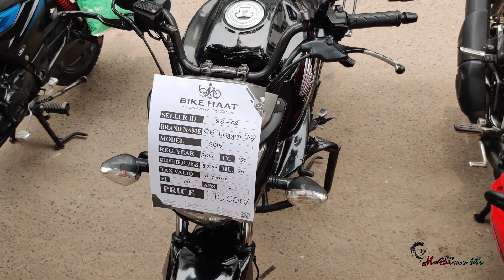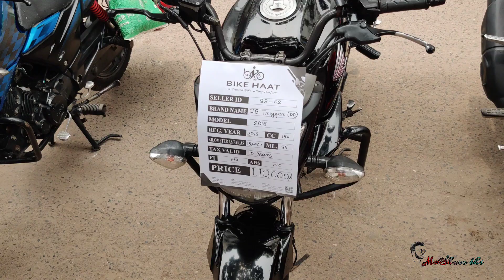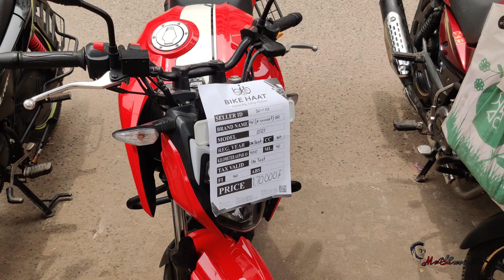Second hand used bike hat mirpur Second Hand used bike price in Bangladesh 2023 .Used bike low price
Second Hand used bike price in Bangladesh 2023 .Used bike low prices mirpur bike hat কম দামে বাইক

used R15v3 bike price in bangladesh 2023 R15v3, bike hat mirpur 2023 second hand bike showroom Bd

Second Handbikehaat mirpur ,Used Bike Price In BD mr shuvo bhi Mirpur Second low price Handbikehaat ঢাকার সব থেকে পুরাতন মিরপুর বাইক হাট ,Used Bike Price In BD mrshuvo bhi Mirpur Second Handbikehaat

Bike hat
48/3, BRTC Staff Quater Market, Senpara Parbata,
Mirpur-13, Dhaka-1216.
(বাইক হাট লিঃ
৪৮/৩, BRTA এর ঠিক পিছনে, মিরপুর-১৩, ঢাকা-১২১৬।

Used Bike Fresh Condition,Dhaka Mirpur Bike haat,offer bike Low